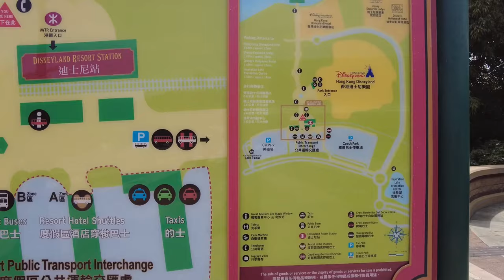HONG KONG Travel Vlog Last Day - Day 3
1 Day Disney land (entire day) March 21